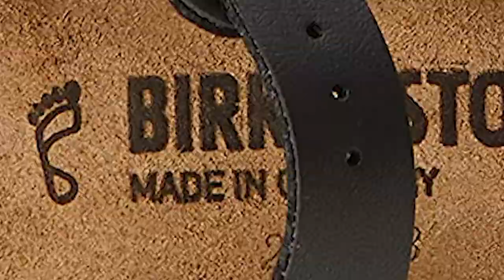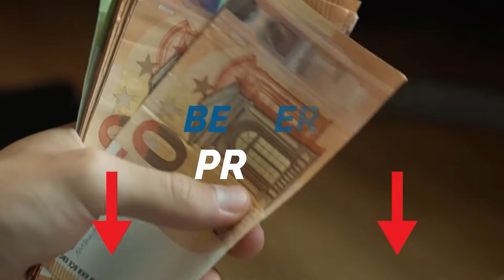Birkenstock Sandale Test ⩕ Kaufentscheidung und mehr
Herzlich Willkommen in diesem Video geht es um die 3 besten Birkenstock Sandalen.

Das High End Produkt in unserem Birkenstock Sandale Test geht an den Gizeh Birkenstock.

Der BIRKENSTOCK Gizeh ist ein echter Klassiker. Das Motto "Freiheit für die Füße" wird hier besonders stylisch umgesetzt. Die individuell verstellbare Sandale mit Zehensteg gibt es in vielen modischen Farben und hat sich längst zu einem Kultschuh entwickelt. Das Obermaterial besteht aus hautfreundlichem und strapazierfähigem Birko-Flor. Die Unterseite des hochwertigen Synthetikmaterials ist mit einem besonders weichen, anschmiegsamen Vlies kaschiert. Komfort wird bei BIRKENSTOCK großgeschrieben. Dank der individuell verstellbaren Metallschnalle lässt sich der Riemen jedem Fuß perfekt anpassen. Der anatomisch geformte Zehensteg verleiht sanften Halt. Das Original BIRKENSTOCK Kork-Latex-Fußbett mit Veloursleder-Decksohle macht den Gizeh zu einem sommerlich-luftigen Begleiter mit viel Komfort. Dafür sorgt auch die leichte, flexible EVA-Laufsohle, die ein optimales Abrollen ermöglicht. Ein cooler Begleiter auf Reisen perfekt zu Sommerkleid, Shorts und Jeans.

Der Qualitätssieger ist die Birkenstock Arizona.

Das Modell Arizona ist seit Jahren weltweit eines der beliebtesten Sandalen-Modelle. Sowohl im Beruf als auch in der Freizeit ist der vielseitige BIRKENSTOCK Klassiker anzutreffen. Durch die Vielfalt an Materialien und Farben ist das Modell eine Sandale für Jung und Alt.
Der Preis Leistung Sieger in dem Birkenstock Sandale Test ist die Birkenstock Arizona Kids.

Leder ist eines der stärksten Naturmaterialien, die traditionell in der Schuhherstellung verwendet werden. BIRKENSTOCK verwendet für seine sehr hochwertigen Lederprodukte, die besonders dick und nicht spalten.